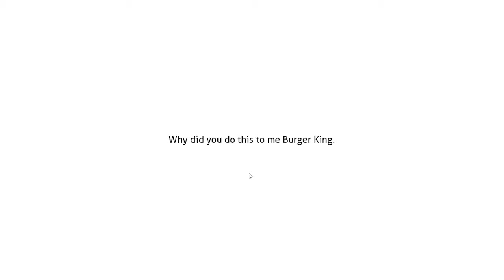No Love for Natsuki - The Shortest DDLC Mod That's Actually Playable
A mod by u/retroadamshow-1.